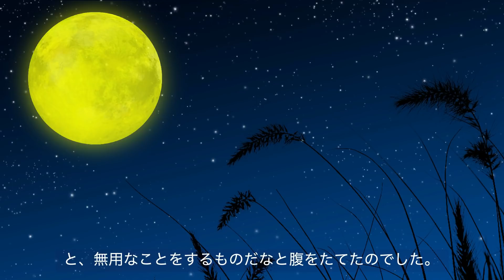【睡眠導入朗読】小川未明「頭をはなれた帽子 」日本語字幕付〜作業BGMにも【元NHK フリーアナウンサー島 永吏子】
睡眠 用名作＃朗読。今回はほっと心が温まる短編を（╹◡╹）
アナウンサー​​​・話し方 講師 の島 永吏子（しま・えりこ）です。
小川未明の「頭をはなれた帽子」をおやすみバージョンで朗読しました。

　子供がかぶっていた帽子が大人や犬や柱の頭から頭へ・・そして最後にたどり着いたのは。心がほっとするような小川未明ワールドをお楽しみください。

※この作品には、現在では不適切と受け取られる可能性のある表現がみられます。その旨をここに記載した上で、そのままの形で朗読しております。

◆作品は青空文庫より
底本：「定本小川未明童話全集　6」講談社
　　　1977（昭和52）年4月10日第1刷
校正：くろべえ

朗読や話し方​​​ のコツ配信！YouTubeチャンネル

普段はナレーション、司会、話し方講師をしています。

◆ご登録でプレゼント！
「話し方& 絵本読み聞かせ のコツ動画」
「美声になる９０秒トレーニング動画」

◆メルマガも配信中！

その他おすすめ読み聞かせ
◆小川未明

◆ブログ
「ビジネス・コミュニケーションでご縁を結ぶ話し方」